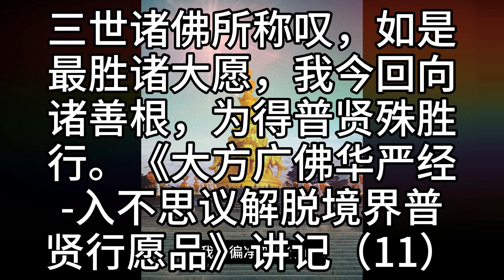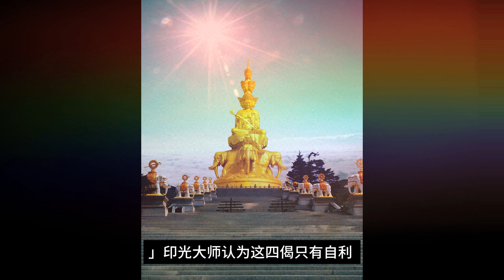三世诸佛所称叹，如是最胜诸大愿，我今回向诸善根，为得普贤殊胜行。《大方广佛华严经-入不思议解脱境界普贤行愿品》讲记（11）